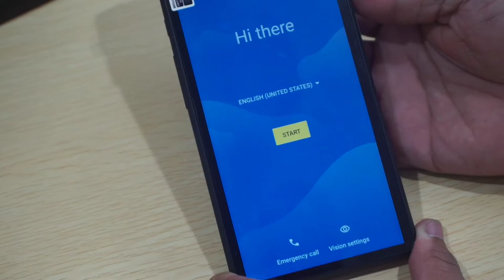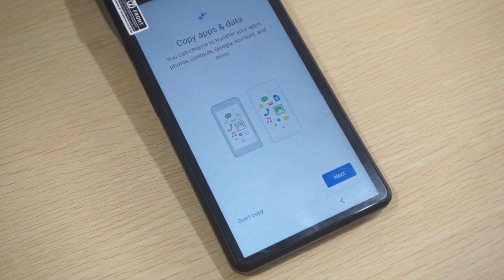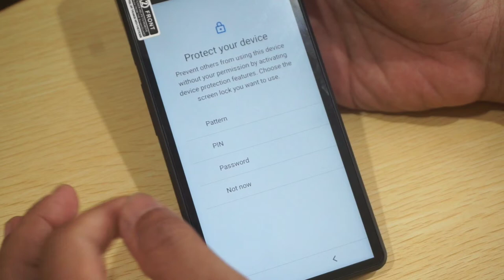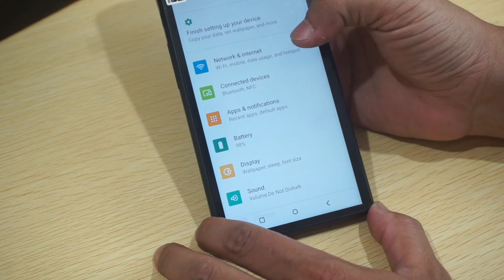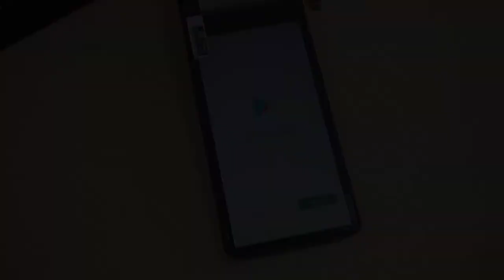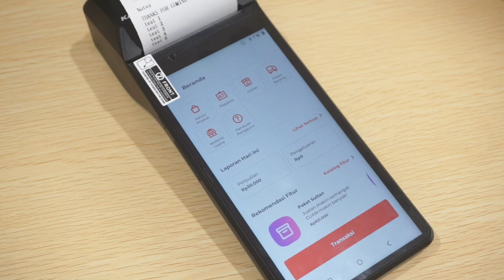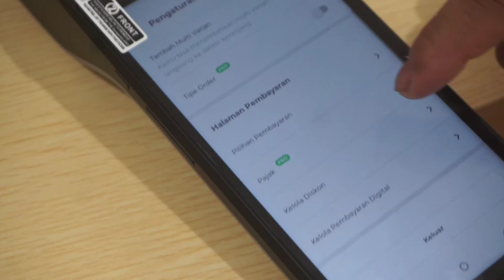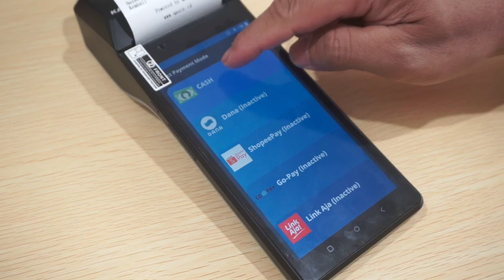KASSEN XA-02 PRO - CARA PENGGUNAAN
Tokopedia

Buat kalian yang masih bingung gimana cara menggunakan mesin kasir All in One POS Kassen XA-02 Pro nya bisa langsung cek video berikut ya😊

Penasaran apa saja keunggulan lainnya dari Mini Mobile Printer Kassen XA-02 Pro? Cek disini yaaa